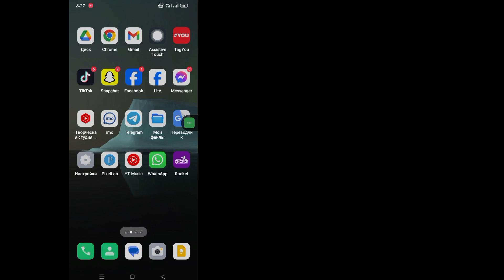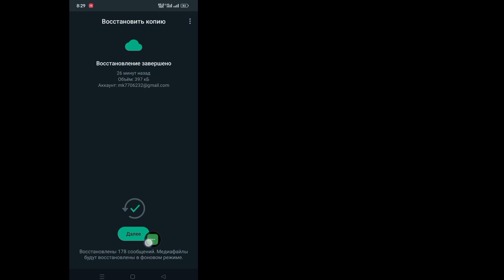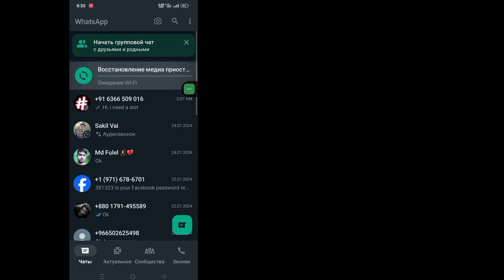Как восстановить старое удаленное сообщение WhatsApp (новый метод) Чат WhatsApp без резервной копии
Как восстановить старое удаленное сообщение WhatsApp (новый метод 2024) Чат WhatsApp без резервной копии

 Добро пожаловать на обучающую арену!  В этом видео я покажу вам, как восстановить удаленное старое сообщение в WhatsApp.